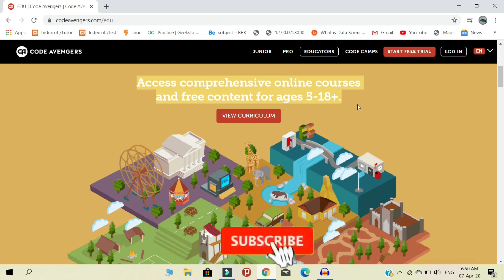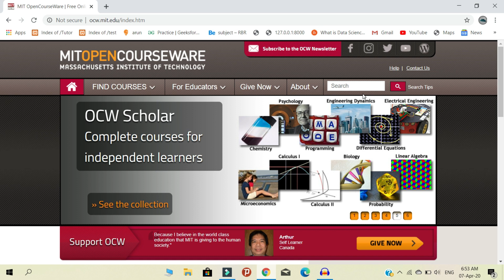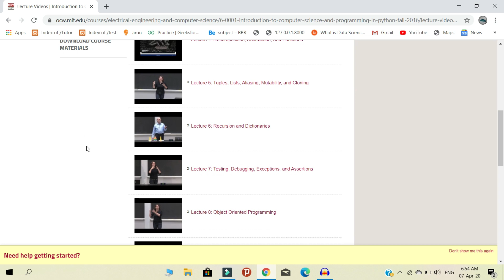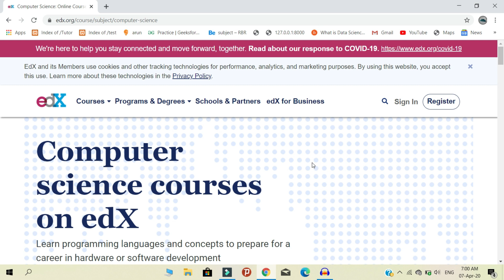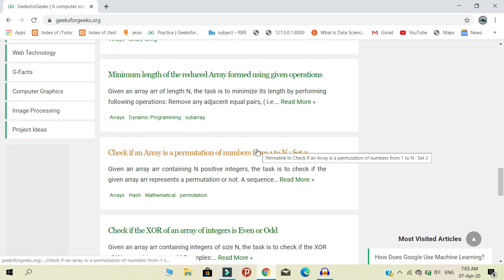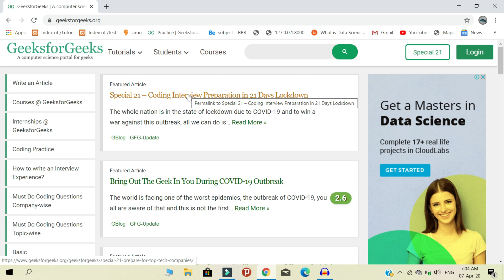| Top 5 websites for learning programming free !! | | Tamil | | AK |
In this video We will see about top 5 websites you can learn programming free...!

🌍On social:
Pythonsubmissions --Instagram